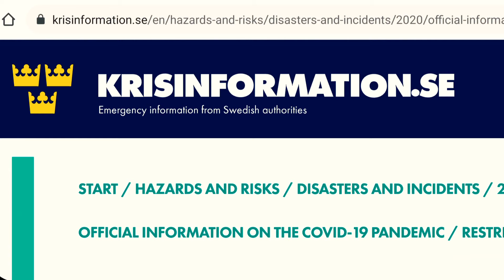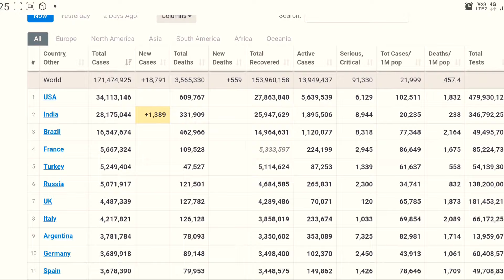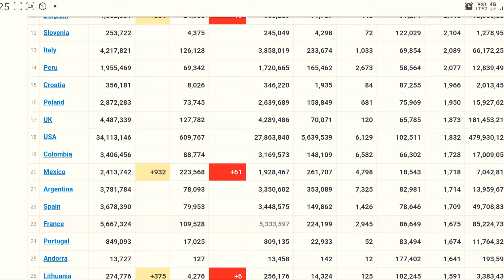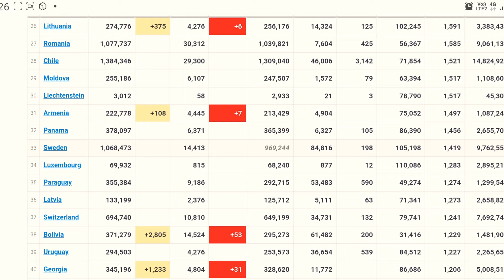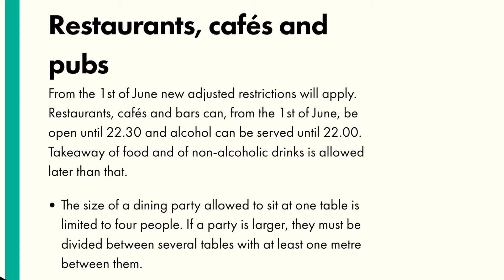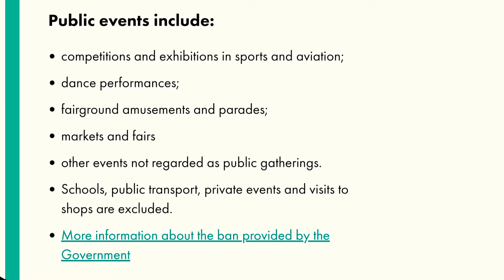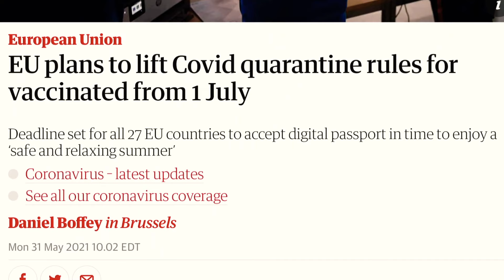What are SWEDEN's new COVID-19 RULES (1st June) - CORONAVIRUS SWEDISH UPDATE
From 1st June, Sweden has relaxed its restrictions to allow society to start to recover, in this video we'll talk about Covid 19, Coronavirus and the Vaccine programme!

VIDEO CONTENTS:
|-- 00:00 Background
|-- 03:55 New Sweden Restrictions
|-- 07:30 Covid Phasing Strategy
|-- 07:50 EU Covid Passport